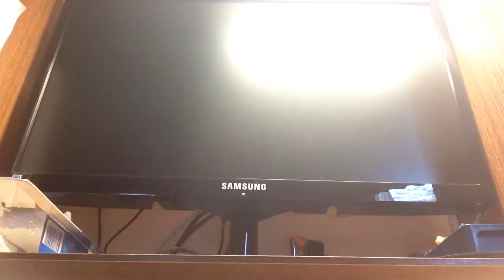How to make a pokemon ball part 2